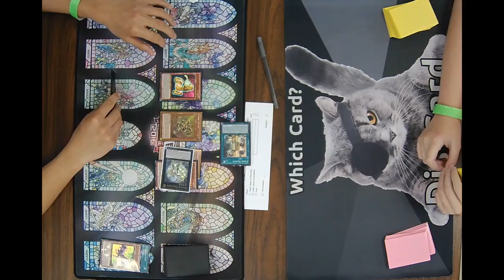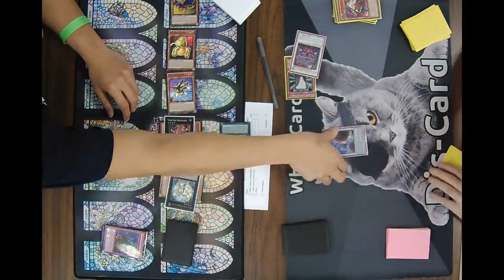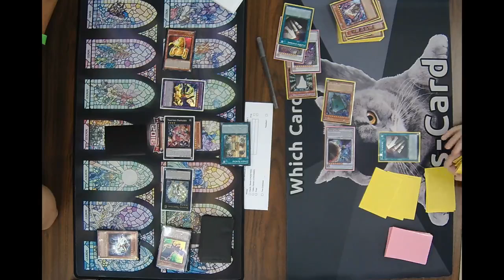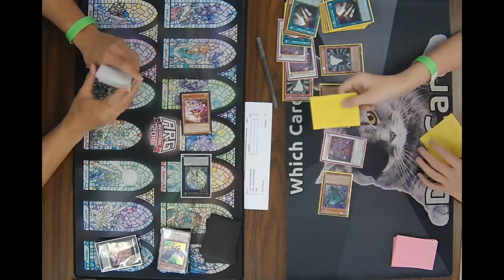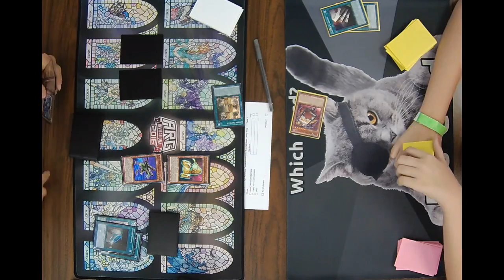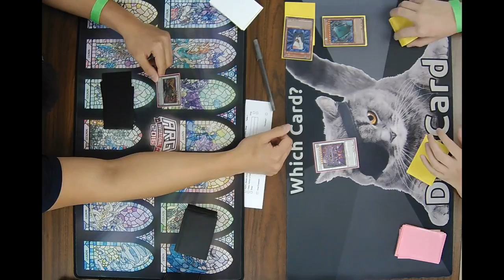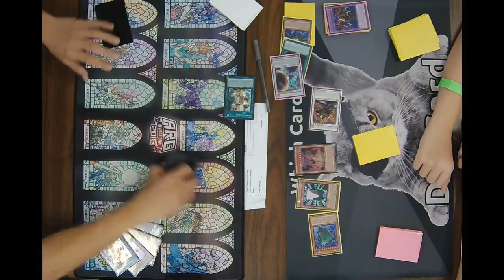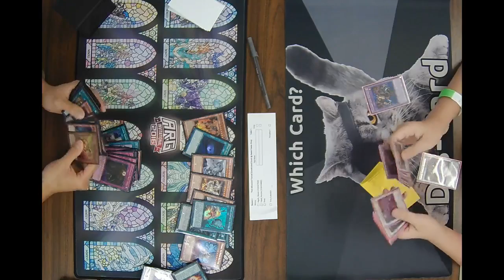Yu-Gi-Oh TCG Advanced Format 07/01/17 Round 4 Steven Huynh vs Kannon Yates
Yu-Gi-Oh TCG Advanced Format 07/01/17
Round 4